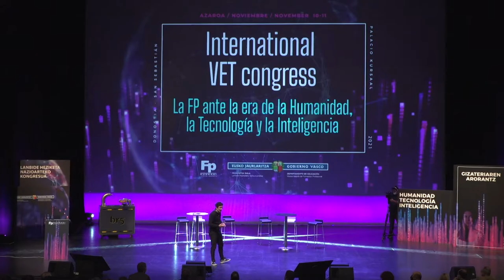FPeuskadi2021 Eneko Atxa - Closing of the congress